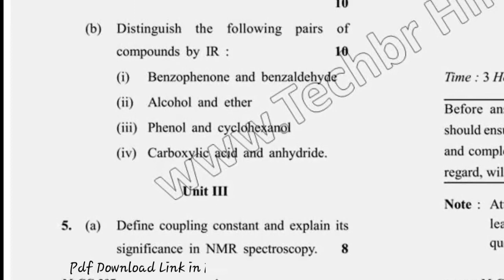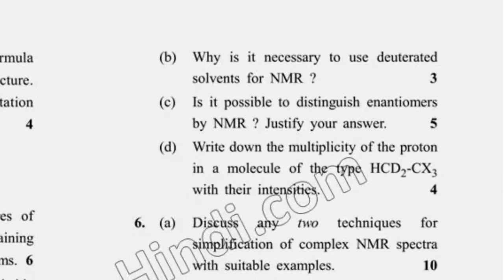May 2018 Dcrust MSc Chemistry 3rd Sem Reappear Organic Chemistry Special I Question Paper